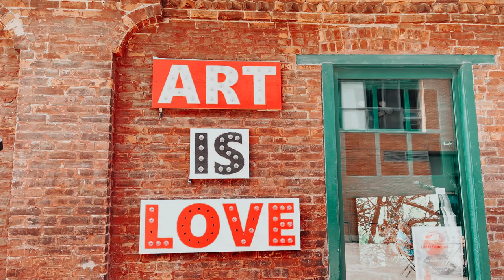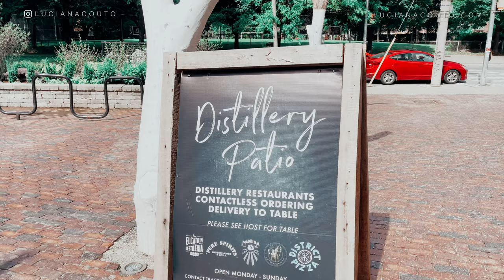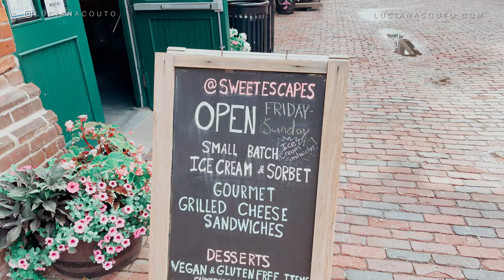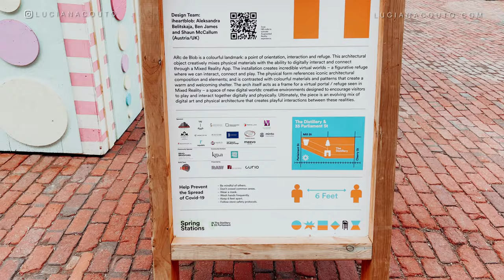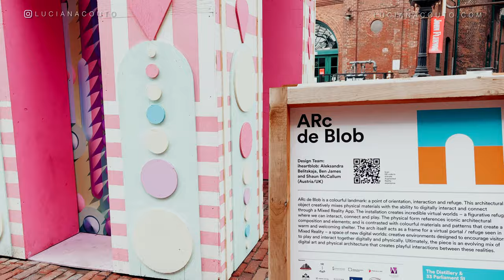Distillery District in Toronto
In this video I'm gonna bring you along to know the history of the Distillery District in Toronto.